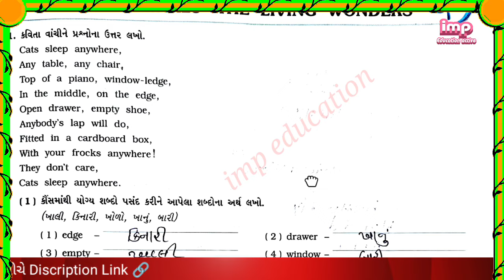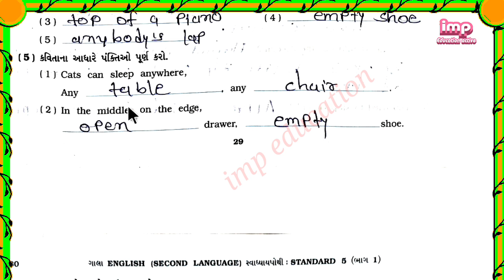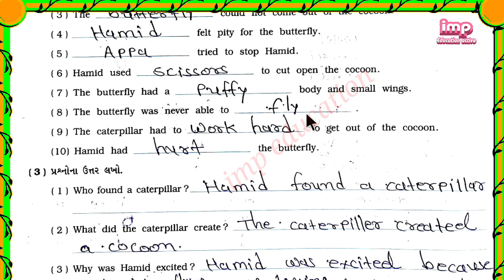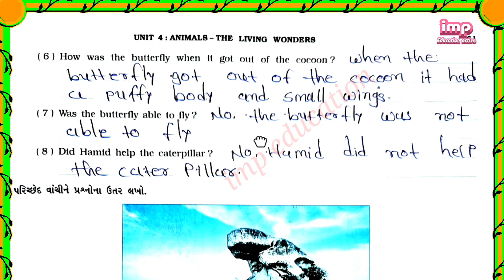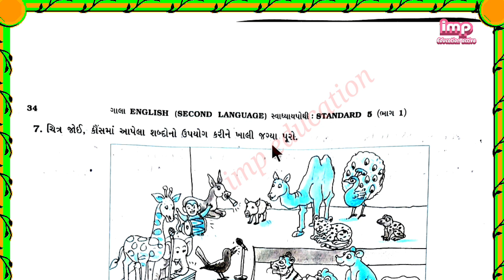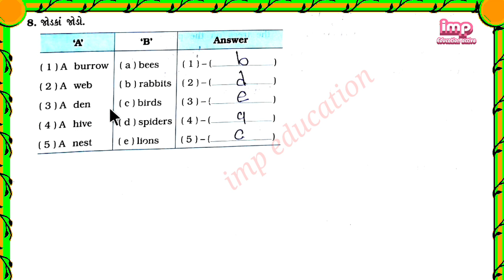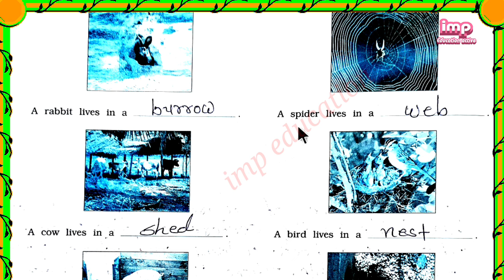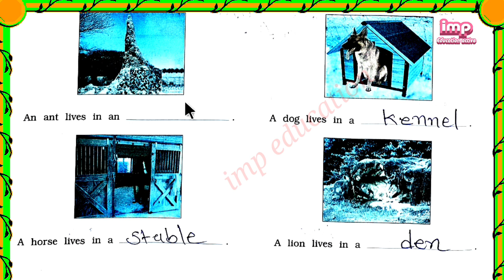Std 5 English Unit 4 Swadhyay pothi solution / Dhoran Angreji 5 Unit 4 Animals The Living Wonders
Std 5 English Unit 4 Swadhyay pothi solution / Dhoran Angreji 5 Unit 4 Animals The Living Wonders  Std 5 English Unit 4 Swadhyay pothi solution / Dhoran Angreji 5 Unit 4 Animals The Living Wonders
Std 5 English Unit 4 Swadhyay pothi solution
 Dhoran Angreji 5 Unit 4 Animals The Living Wonders

imp education,ncert class 5 english,Std 5 English Unit 4 Swadhyay,Dhoran Angreji 5 Unit 4,Unit 4 Animals The Living Wonders,Std 5 English Unit 4 Swadhyay pothi,english std 5 gala swadhyay pothi,Angreji dhoran 5,Animals The Living,path 5 anreji svadhyay pothi,dhoran 5 angreji